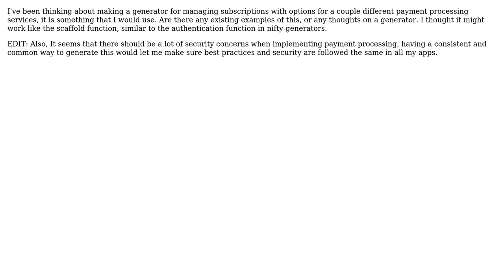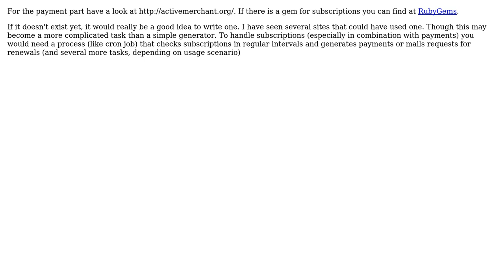Software Engineering: Rails generators for subscription and payment processing services?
With thanks & praise to God, and with thanks to the many people who have made this project possible! | Content (except music & images) licensed under CC BY-SA | Music | Images & others | With thanks to user thorsten muller user OpenCoderX user Jason Lewis user Fortuity and the Stack Exchange Network Trademarks are property of their respective owners. You are responsible for your own actions.